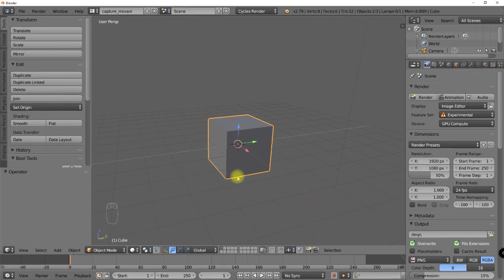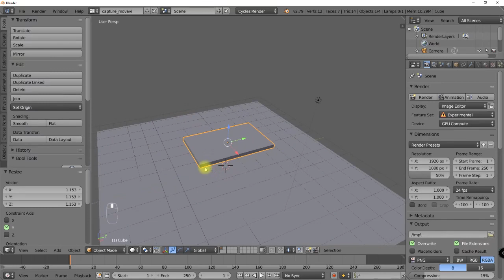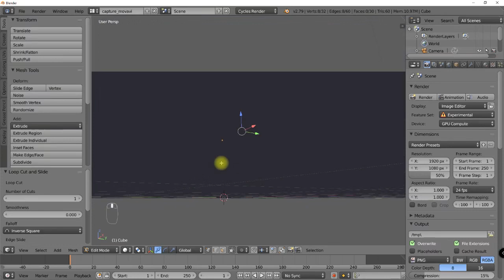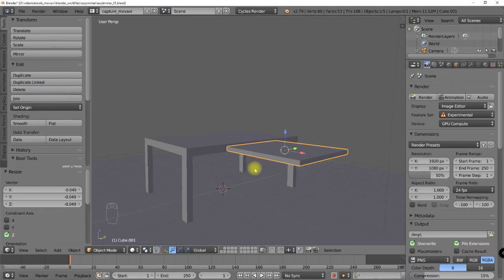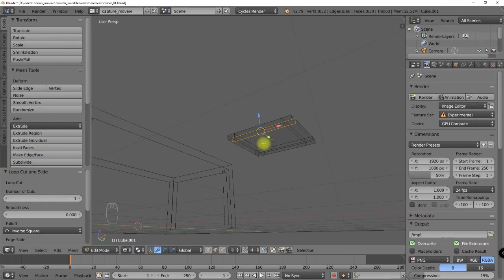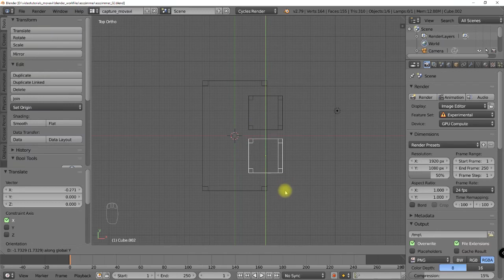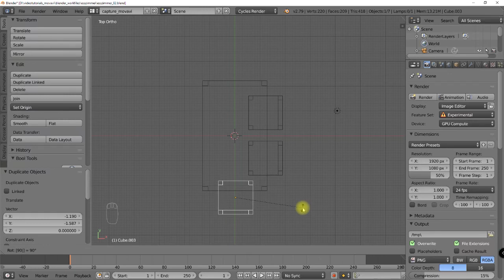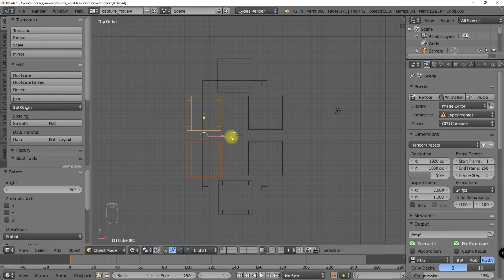Blender V2.79 - Basics - Modellieren eines Esstischs mit Stühlen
In diesem Video werden erste Grundlagen im Umgang mit dem Interface und dem Arbeiten mit den Orthomodi gelegt. Dabei wird vornehmlich mit Shortcuts gearbeitet, die man grundsätzlich beherrschen sollte.